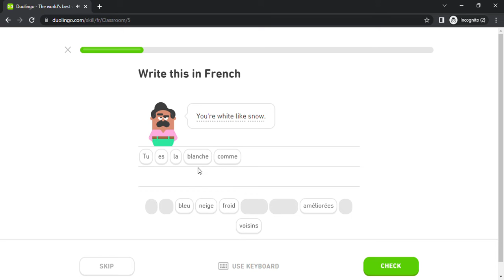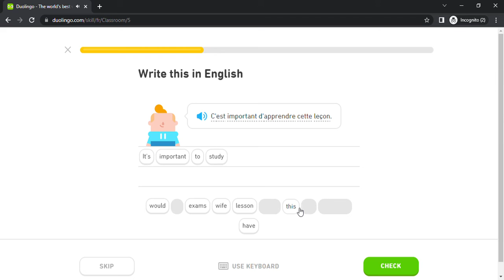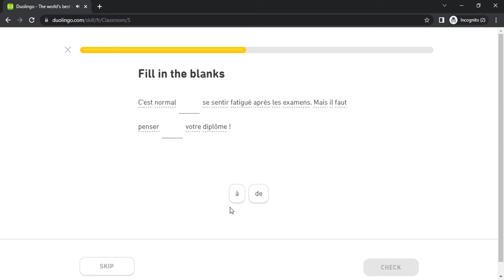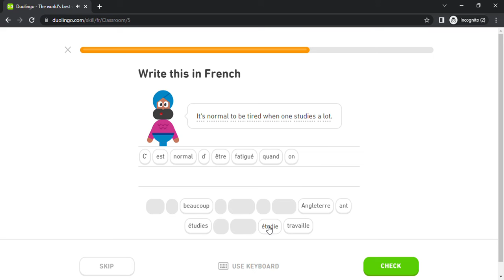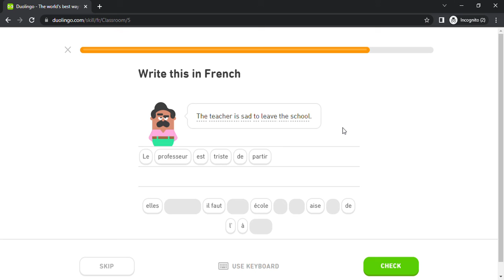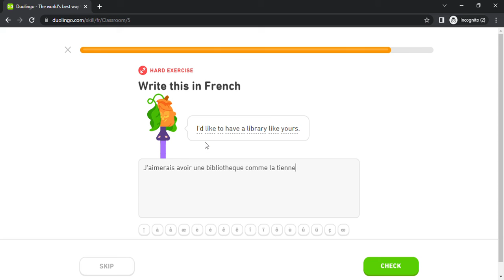Duolingo #1399 French - English (Part 10 - Classroom)